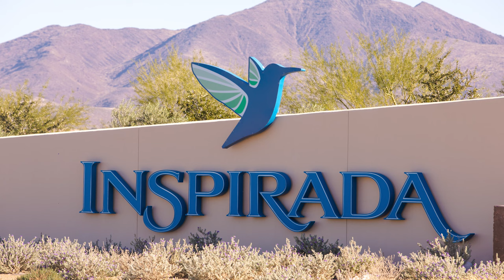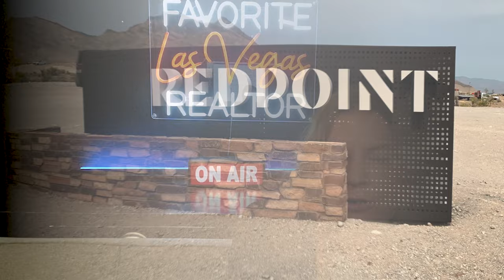New Construction Homes COMING SOON to Las Vegas 2024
New Construction COMING SOON to Las Vegas 2024

As we look towards 2024, the Las Vegas Valley is gearing up for a significant influx of new construction communities, catering to a diverse range of preferences and lifestyles. In this blog post, I’ll explore the upcoming residential projects, their unique features, and what potential homeowners can expect from the Las Vegas real estate market for new construction in the coming year.

Bringing a real estate agent with you on your first visit to a new construction community is crucial for several reasons. An agent acts as your advocate, ensuring your interests are forefront, and provides professional insights into market trends, construction quality, and builder reputations. They possess negotiation skills to secure the best deal and are adept at handling complex paperwork and contracts specific to new constructions. Their guidance simplifies the buying process, helping to avoid common pitfalls and coordinating with various parties. Importantly, since the builder typically covers the agent's commission, their expertise comes at no extra cost to you, offering peace of mind and potentially saving time and money in your home purchase.

Company: Home Realty Center
License #: S.0180246